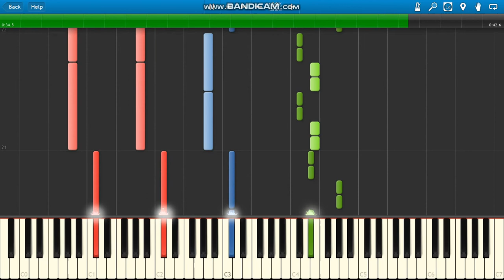Lil Wayne ft Big Sean, Lil Baby I Do It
Lil Wayne ft Big Sean, Lil Baby I Do It piano.